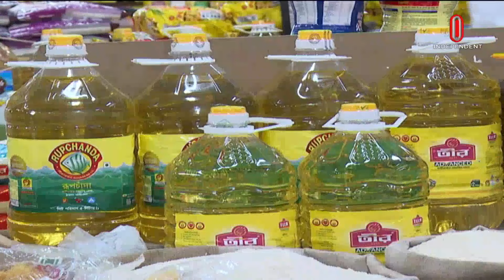সপ্তাহের ব্যবধানে পেঁয়াজের দাম বেড়েছে ১৫ টাকা | Bazar Update | Independent TV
সপ্তাহের ব্যবধানে কমেছে সবজি, ডিম ও কাঁচামরিচের দাম। তবে, বাড়তি আলু ও পেঁয়াজের দাম। ক্রেতাদের দাবি, নিত্যপণ্যের দাম এখনও অনেকের ক্রয়ক্ষমতার মধ্যে আসেনি। বাজারে নিত্যপণ্যের দামে লাগাম টানতে নজরদারির দাবি তাদের।

The prices of vegetables, eggs and green chillies have decreased during the week. However, additional potato and onion prices. Consumers claim that the price of everyday products has not yet reached the affordability of many people. They demand surveillance to control the prices of daily commodities in the market.